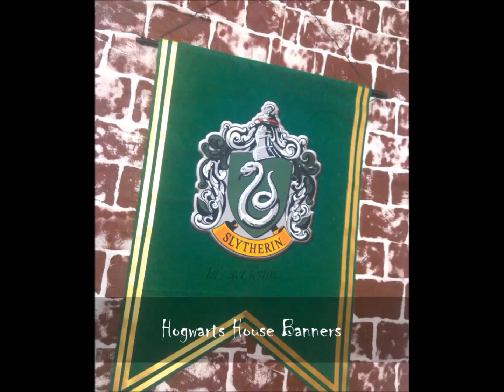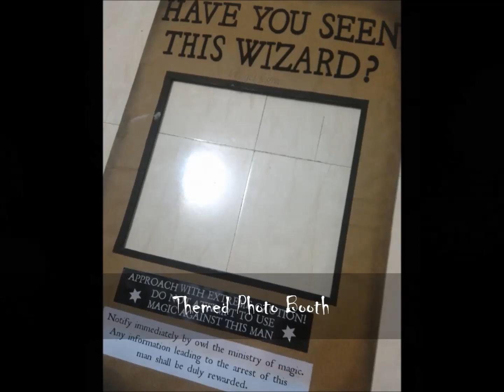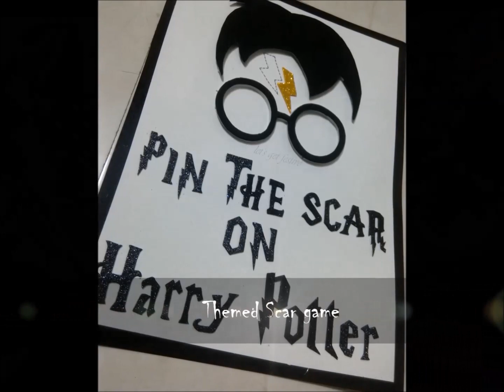HARRY POTTER themed BIRTHDAY PARTY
Hey Guys,
                 This is a long pending video, we worked on this project in November 2019. It was for a 10 year old Boy named Shlok, a big big Potter head, We hope he is happy with all that we could do to make his day memorable. Thank you Sujita for letting us be a part of your celebration.

Love Sharon